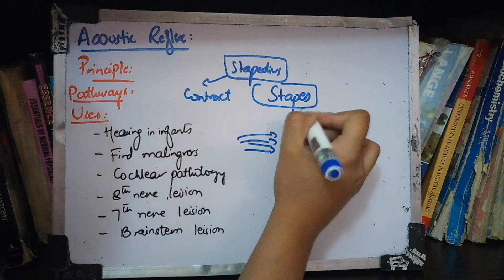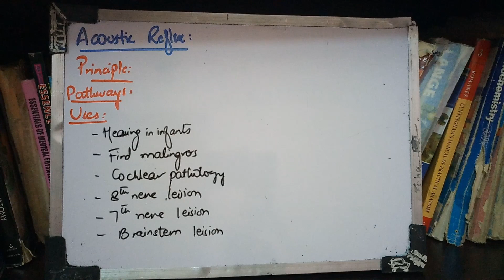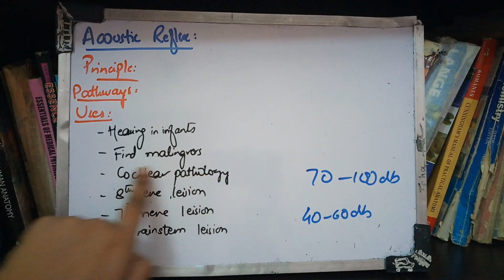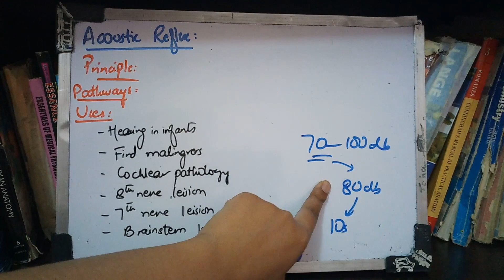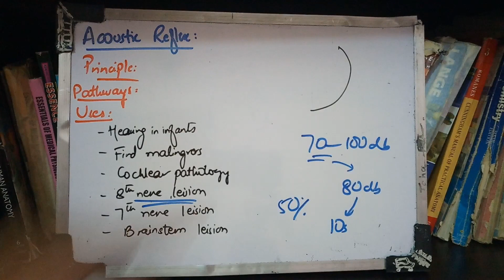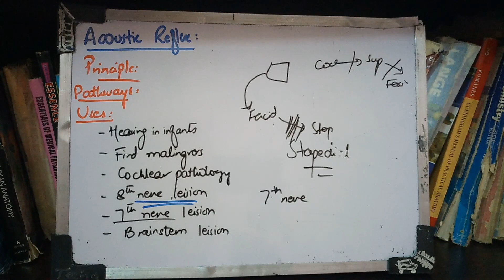ACOUSTIC REFLEX or STAPEDIAL REFLEX, a part of IMPEDANCE AUDIOMETRY important seq made easy